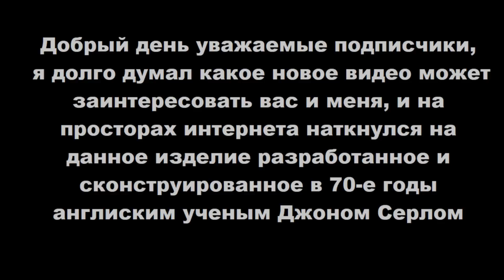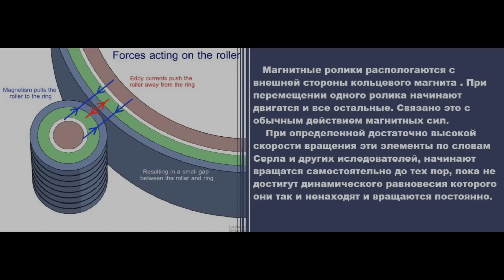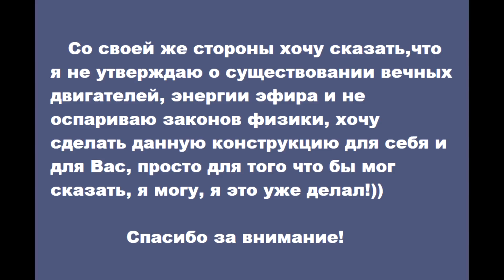ГЕНЕРАТОР - Д. Серла - своими руками (ВСТУПЛЕНИЕ)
Возникла идея о создании данного "мистического" и покрытого тайнами)) магнитного генератора Джона Серла.